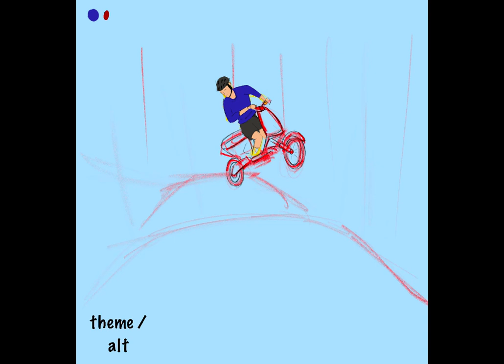r/SketchDaily 12/04/2023 - Mopeds / Birch Trees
Once again the alternative theme played a huge part in changing my original more whimsical idea into a more unusual one - exactly why I like to combine main and alt themes!

I’d started knowing that I’d want to try some dry brushes for the background, but unsure of what to do with the main subject. Ended up starting with solid colouring first before eventually gaining the confidence in replacing it with dry brushes too later on.

Birch Trees is probably one of the easiest type to paint: relatively straight white trunks with horizontal dabs of darker paint. Without familiarity with the Procreate brushes this became much more challenging! I couldn’t get the solid white trunks I was hoping for without losing the lovely brush texture, which led me down a more impressionist finish.

At one point I used the organic brush to stamp in a lot of leaves, which just didn’t fit the painting in the end as I ended up using the dry brush for the horizontal birch tree marks to dab in some leaves.

I doubt this is one for revisiting in the future as I’m sure there will be plenty more opportunities to experiment with trees and leaves. Speaking of, tomorrow’s theme is leaves!